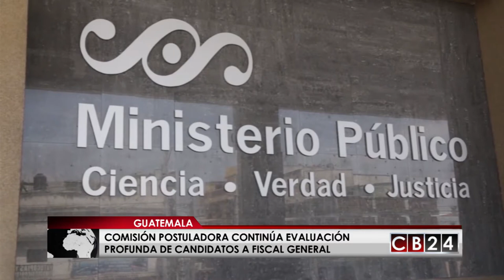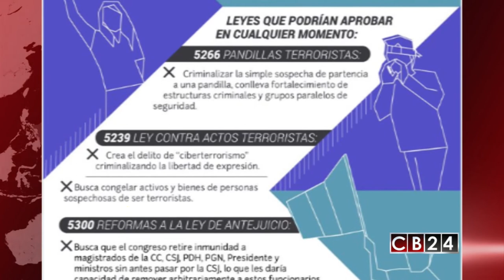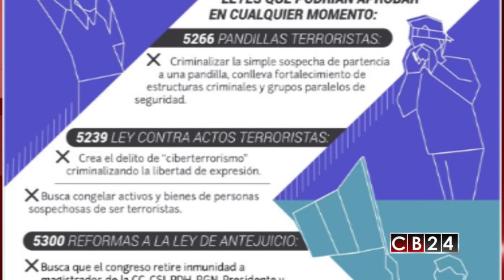Guatemaltecos no bajan la guardia en lucha anticorrupción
En Guatemala la designación de un nuevo fiscal general y la pugnacidad entre diputados del Congreso Nacional, que buscan reformar leyes para amparar la corrupción, mantienen a los ciudadanos en expectativa.

Luego que las últimas horas la Comisión Extraordinaria que busca modificar el artículo 407 del Código Penal sobre el financiamiento electoral ilícito, presentaron un nuevo borrador que igual que otros dos papeles de trabajo presentados anteriormente, busca no castigar a los Secretarios Generales de los partidos, si se detecta que durante una campaña la organización recibió dinero ilegalmente, frente a la solicitud de la ciudadanía que pide que se juzgue a quien aporte, reciba, autorice recibir y gaste recursos ilícitos para elecciones.
Los guatemaltecos denuncian que esta es solo una de las leyes que bloquean la lucha contra la corrupción y les preocupa este tema tanto como la elección del nuevo fiscal general de ese país.

Asunto que ha estado muy reñido también en las últimas horas, luego de los resultados de la valoración en cuanto a proyección humana, experiencia laboral y méritos académicos de los 14 candidatos, ya que la mayoría no pasó la media ponderada que mide las capacidades de cada uno.

La sociedad civil guatemalteca permanece alerta sobre decisiones importantes para la defensa contra la corrupción en el país, han generado protestas pacíficas y  encuentros con las autoridades buscando exigir a la Comisión de Postulación que quienes integren la nómina final de 6 aspirantes a jefe del Ministerio Público tengan perfil de “fiscal intachable, comprometido con la lucha anticorrupción, que no tenga nexos ni responda a intereses de grupos pro impunidad, que no haya sido parte de violaciones a los derechos humanos y con demostrada honorabilidad, insisten en que quien suceda a Thelma Aldana, lidere la lucha por liberarnos de las mafias”, señalan una serie de avisos difundidos por la organización civil Justicia Ya, que recientemente convocó a una serie de movilizaciones de calle.

La sociedad civil también denuncia que con las reformas al Código Penal, un sector de los diputados guatemaltecos a quienes señalan como los miembros del “pacto de corruptos”, intentan asegurar su impunidad y ahora pulsean por que se aprueben leyes como “ la criminalización de supuestos pandilleros, la ley contra actos terroristas que crearía el delito del ciberterrorismo y criminalizaría la libertad de expresión y el aseguramiento de bienes a sospechosos de terrorismo y la reforma a la ley de antejuicio que daría potestad al congreso de remover magistrados y ministros de forma arbitraria sin antes pasar por la corte suprema de justicia”.

El ocho de mayo termina la gestión de la fiscal Thelma Aldana y antes de esa fecha debe estar electo su sucesor por lo cual los guatemaltecos seguirán pendientes del proceso de selección del nuevo funcionario en el cual confían frenar el avance de la corrupción en ese país.